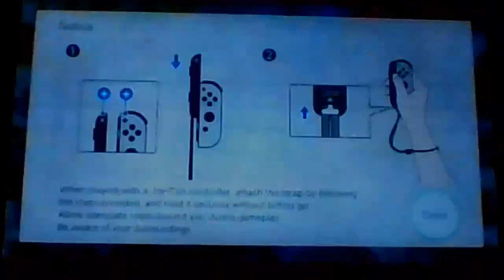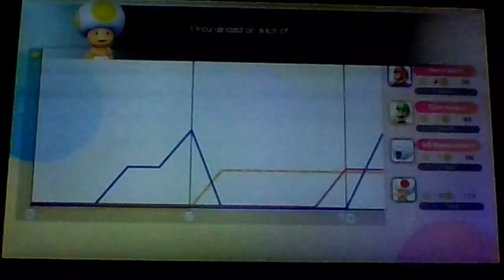Launch Day | Super Mario Party Jamboree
Get ready for the biggest Mario Party ever!